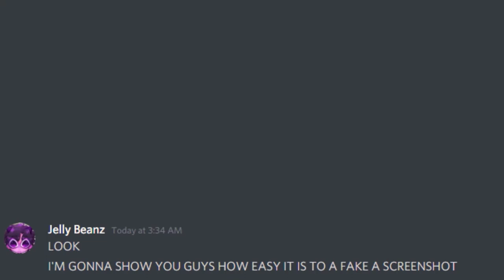Hey guys, my name is Talking Ben and I'm gay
Damn, Ben...